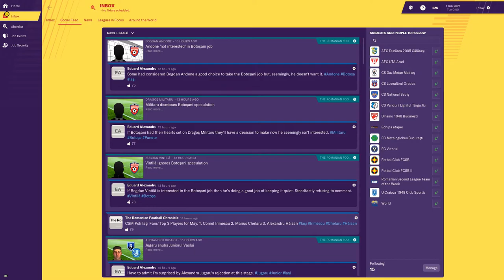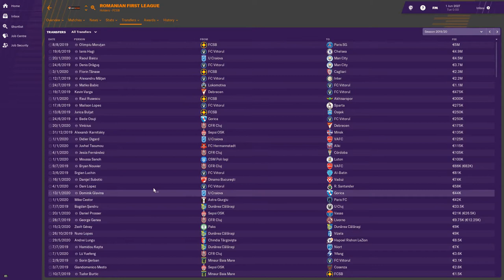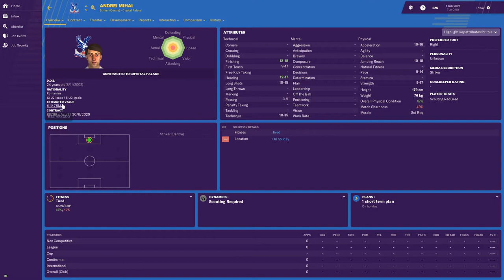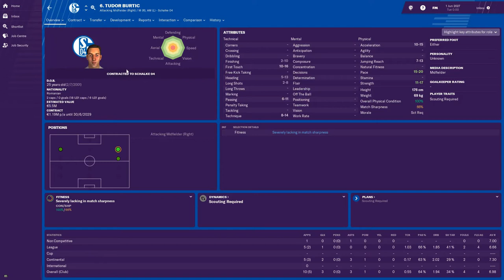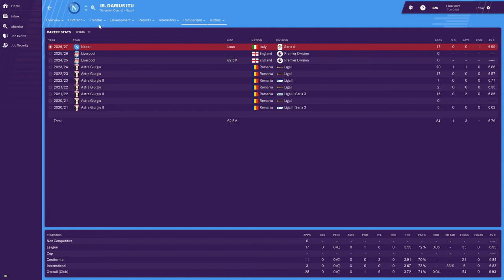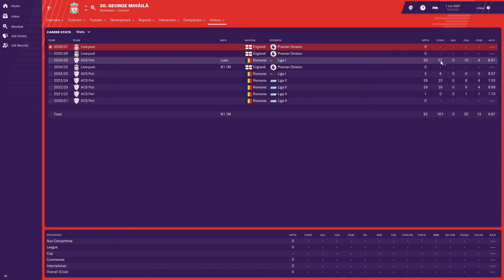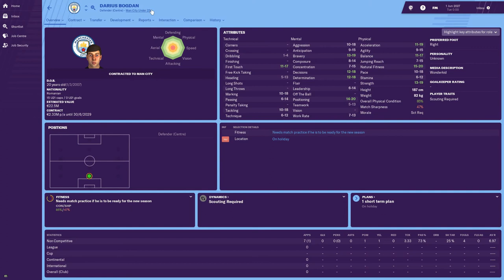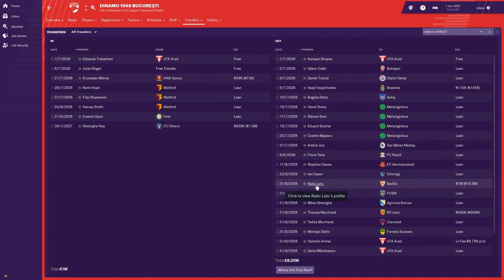Experiment FM19 - Ce-ar fi daca? #1: Liga 1 - De la Voluntari la PSG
Simulare Football Manager 2019

Cel mai bun sistem de juniori din lume, Romania:

M-am jucat putin cu datele, am maximizat detaliile tarii si ale 25-30 de cluburi din Romania, iar apoi am simulat 9 ani. Hai sa vedem ce a iesit!

Prima oprire: Liga 1 si transferurile facute in ultimele 9 sezoane. Transferuri surpriza, pe bani grei.